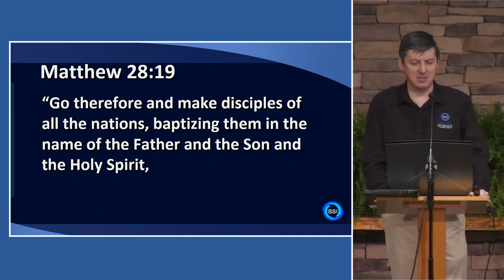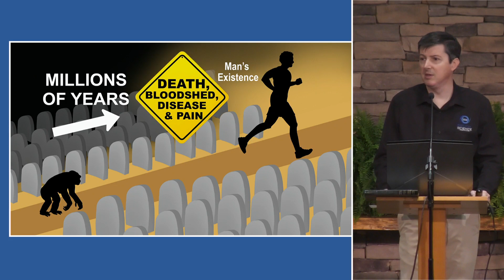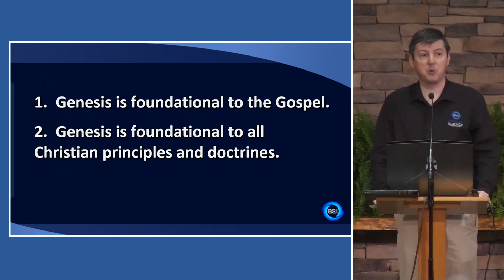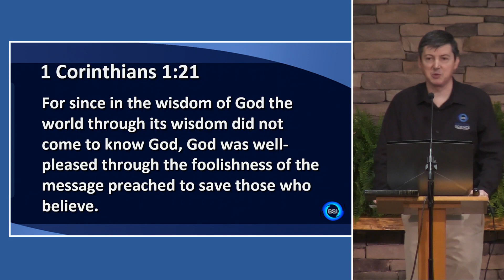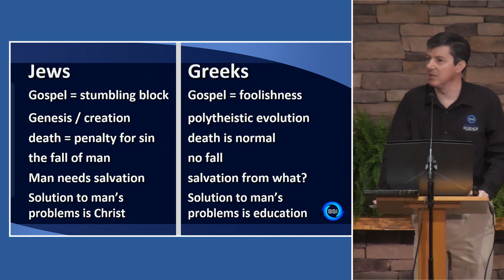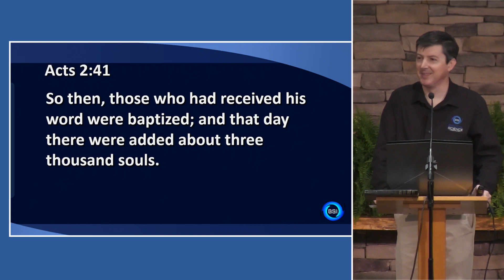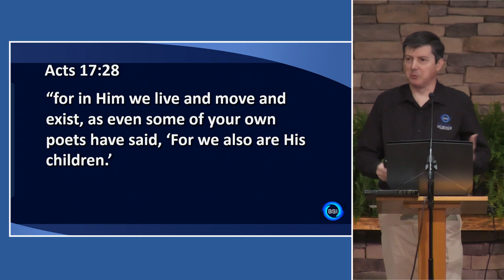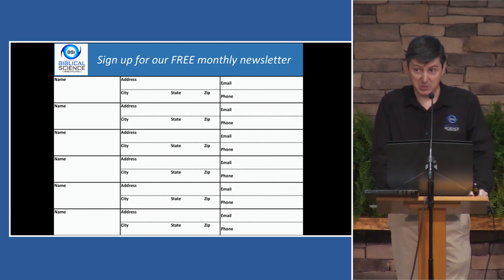Creation Evangelism - Dr Jason Lisle